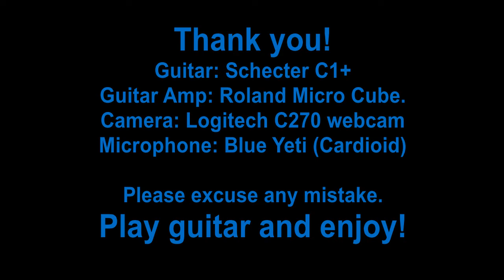Musu Musu Hasideu Nepali Song by Himalayan Band (Norden Tenzing Bhutia) Instrumental Guitar Cover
20200923 - Musu Musu Hasideu Nepali Song by Himalayan Band (Norden Tenzing Bhutia) Instrumental Guitar Cover